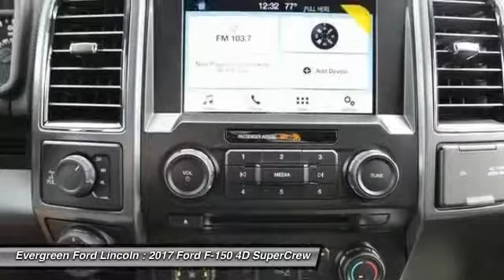2017 Ford F-150 Issaquah WA 17-2986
2017 Ford F-150 XLT

1500 18th Ave. Northwest

Impressive Brand New 2017 Ingot Silver Metallic Supercrew XLT F-150 4x4 can be reserved for you today at Evergreen Ford! All New from the Ground Up with a High Strength, Military Grade Aluminum Alloy Body, Lighter with More Towing Capacity, and Better Fuel Economy now in Americas Most Popular Truck. Notice the Smooth and Powerful 3.5L Ecoboost V6 Engine, New 10-Speed Automatic Transmission, XLT Sport Appearance Package, Sharp Factory Alloys, Pro Trailer Back Up Assist, Locking Tailgate, Perimeter Alarm, Bluetooth, Tow Pkg, Rear Camera, Spacious Black Sport Cloth Interior, FX4 OffRoad Package, and the best dealership to put the right buying experience together for you. We Love this Truck and So Will You!     1,750 - RETAIL Trade Assistance BONUS Cash - Sea. Exp. 07/05/2017,  2,000 - Retail Customer Cash. Exp. 06/21/2017,  1,500 - Bonus Customer Cash. Exp. 07/05/2017